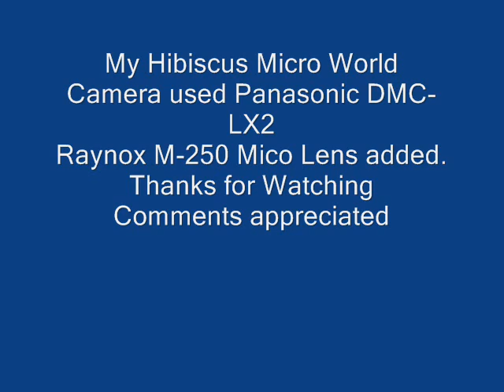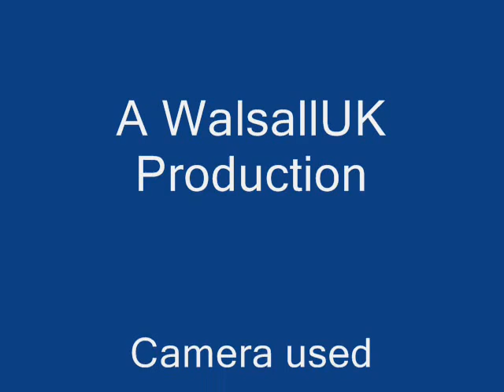hibiscus_0001.wmv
My Micro Hibiscus world, still shots taken by me